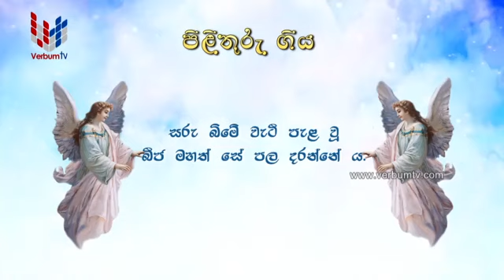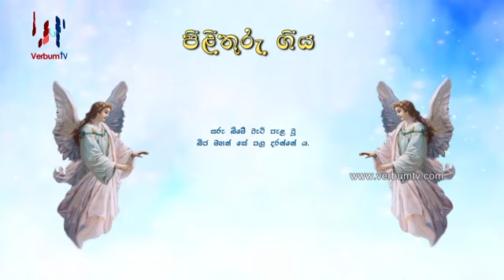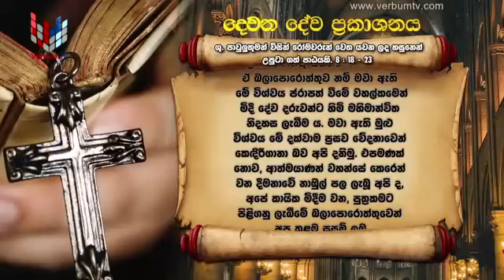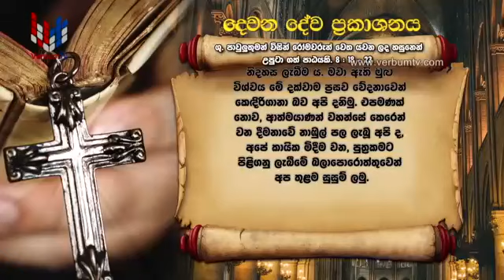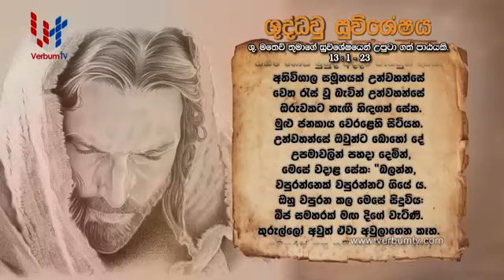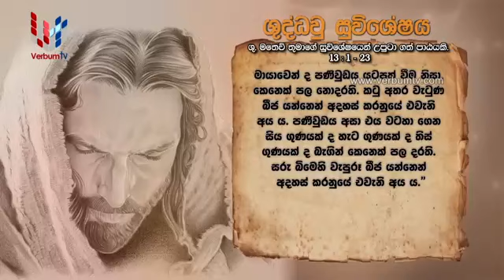SRI WACHANAYANO SINHALA - EP 1807 - 12 07 2020